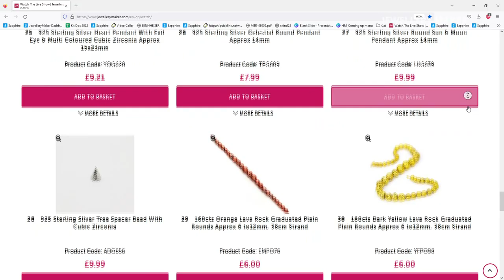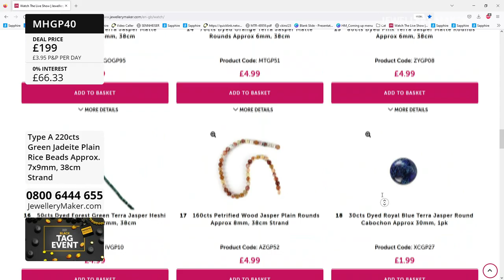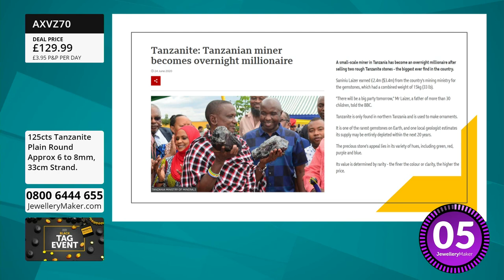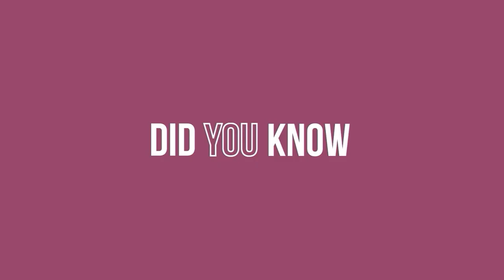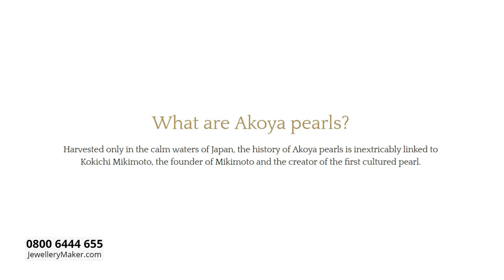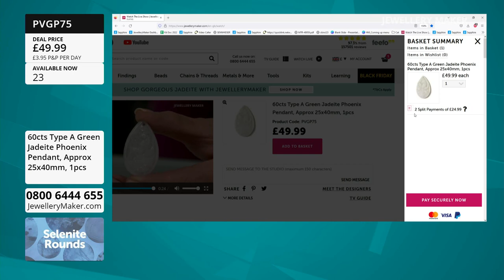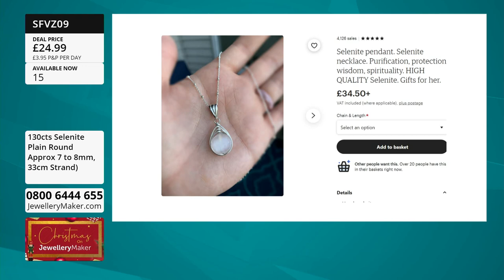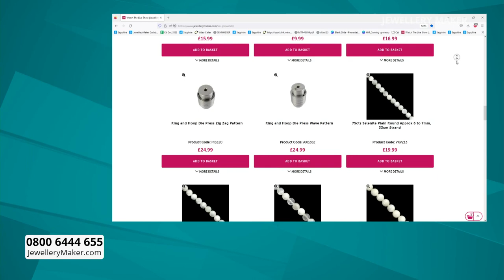Jewellerymaker Live 23/11/2022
Presenter:
Guest Designer:

Black Tag Event - Early Bird
08:00 - 09:00
The early bird catches the 1 Metre Picture Jasper Plain Rounds!

Black Tag Event - White Nephrite
09:00 - 10:00
Join our guest designer Claire Macdonald for incredible jewellery making demonstrations!

Black Tag Event - Dave Troth
10:00 - 11:00
Join our resident Gem Expert, Dave Troth, and unravel the mystery of Blue Chalcedony!

Black Tag Event - Selenite
11:00 - 12:00
Surrender to the serenity of Selenite!

Black Tag Event - Ring Dies
12:00 - 13:00